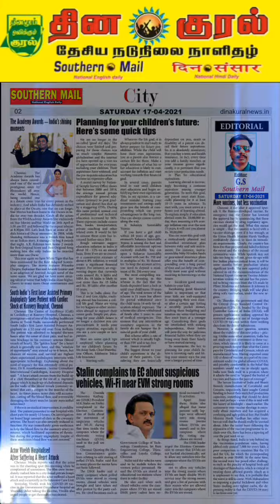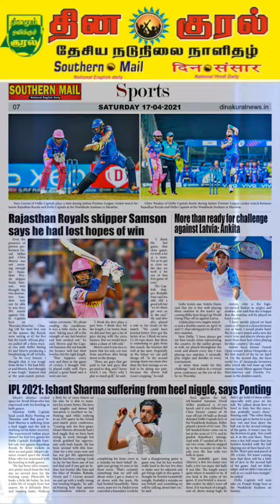SOUTHERN MAIL DAILY NEWS | 17.04.2021 | NEWS UPDATE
SOUTHERN MAIL DAILY NEWS